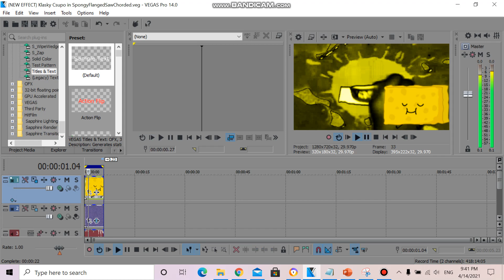How to make SpongyFlangedSawChorded